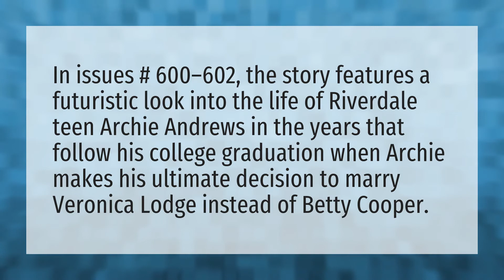Who got married in Riverdale?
Vanessa Morgan Married • Who got married in Riverdale?